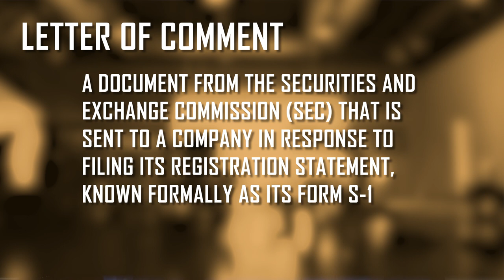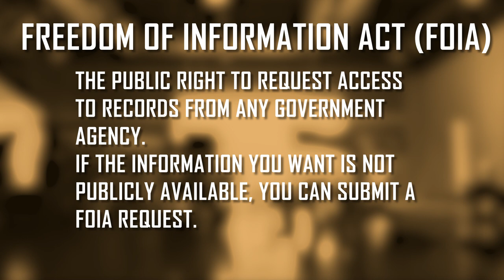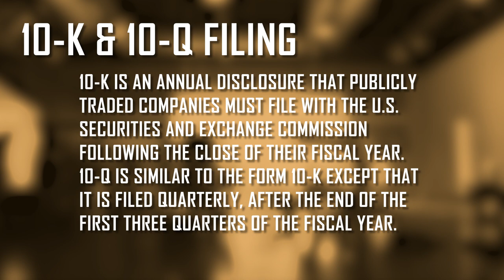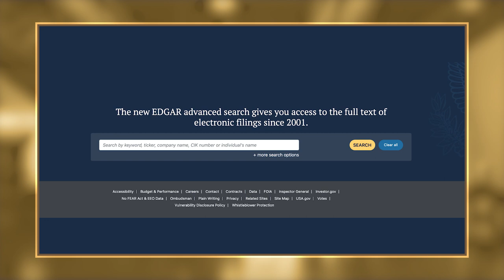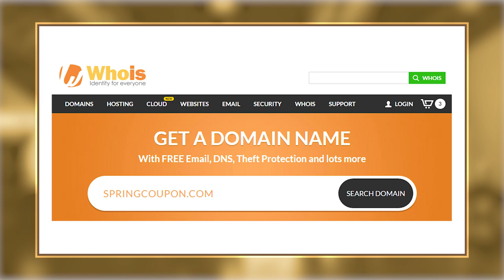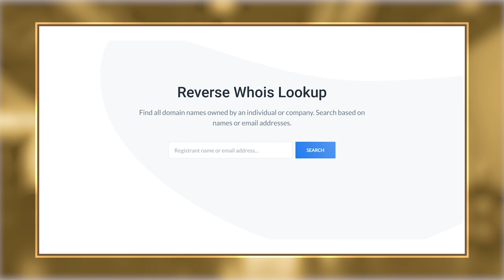How To Find A Short | Short Selling 101 | Zer0es TV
Edwin Dorsey of The Bear Caves Report runs us through his unorthodox practice of uncovering red flags in corporations. From management turnover to SEC comment letters to FOIA (freedom of information act) requests, Edwin reveals his tools for revealing fraudulent activity. Edwin runs us through how his discovery process led to uncovering the fraudulent activity in CARE.com.